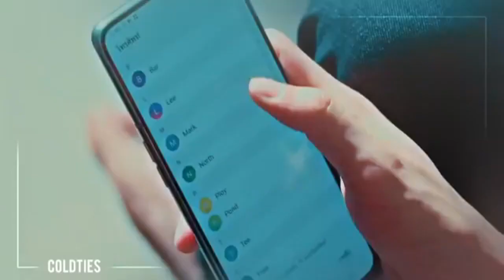Vee ✘ Mark ► Before BL